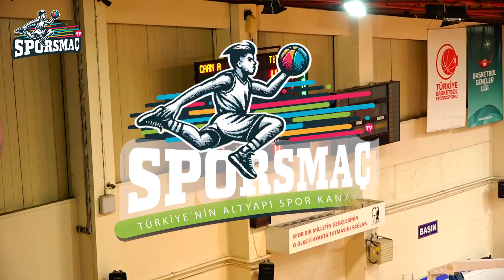Titan Akademi - Caan Academy | TBF Altyapı Ligi U-18 Erkekler Geniş Özet (03.01.2024)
TÜRKİYE'NİN ALTYAPI SPOR KANALI

Kanalımıza yüklenmiş 250 maçı ve her ay yeni 30 maçı izlemek için kanalımıza katıl üyesi olun.

🏀 SporSmaç TV - Altyapının Kalbindeyiz! 🏀

Türkiye'nin altyapı basketbol sporuna adanmış en heyecan verici ve bilgilendirici YouTube kanalına hoş geldiniz.

Kanalımızda neler bulabilirsiniz?
🔹 Full Maçlar: Altyapı basketbolun en heyecan verici maçlarını eksiksiz olarak sunuyoruz. Genç yeteneklerin performansını izlerken onların gelecekteki başarılarına tanıklık edin.
🔹 Röportajlar: Takımların oyuncuları ve antrenörleriyle derinlemesine röportajlarımız sayesinde, basketbol dünyasını keşfedin.
🔹 Talk Show Programları: Basketbol dünyasının önemli isimlerini tanıma şansı bulun.
🔹 Stüdyo Programları: Sürpriz yarışma ve basketbola özel eğlence programlarını kaçırmayın.

Bizimle birlikte basketbolun coşkusunu yaşayın ve alt yapı basketbolunun büyüleyici dünyasına adım atın.